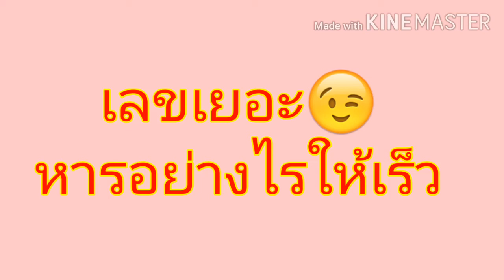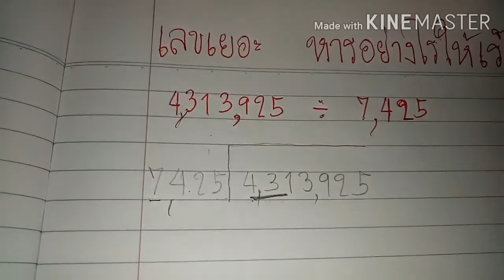เลขเยอะ..หารอย่างไร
เทคนิคการหารเลขที่มีหลายหลัก